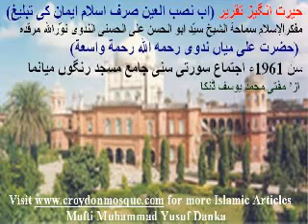Samahatul Shaykh Syed Abul Hassan Ali Nadwi (rah) Dawah in Myanmar (1961)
Maulana Ali Myan Nadwi (rah) in Myanmar, Yangoon, Surti Sunni Jame Masjid Rangoon in 1961 gave a lecture on the signs of the weakness of Imaan of the Muslims in Myanmar. A few months after his lecture, the reality of what he said and warned, occurred (Darul Uloom Deoband, Nadwatul Ulama, Mazahil Uloom, Nizamuddin Dawatul Tablighi Markaz and a prominent scholar well known by many around in the world including the those in the Arab countries). He travelled many places around the world for dawah and also with Hazratji Maulana Shah Muhammad Ilyas Kandhelwi (rah) for the work of dawah.

حيرت انگيز تقرير (اب نصب العين صرف اسلام ايمان كى تبليغ)
مفكرالإسلام سماحة الشيخ سيّد ابو الحسن على الحسنى الندوى نوّرالله مرقده
(حضرت على مياں ندوى رحمه الله رحمة واسعة)
ء اجتماع سورتى سنى جامع مسجد رنگوں ميانما 1961سن
از' مفتى محمد يوسف ڈنكا

Presented by Mufti Yusuf Danka, Imaam of Croydon Masjid & Islamic Centre
Bayaan in Myanmar 1961 - Dawatul Tabligh